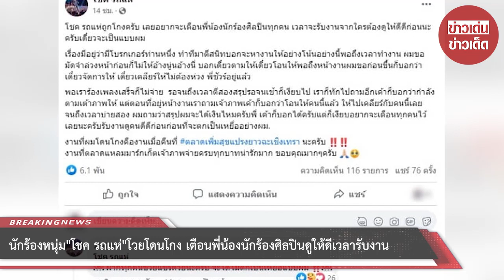นักร้องหนุ่ม “โชค รถแห่” โวยโดนโกง เตือนพี่น้องนักร้องศิลปินดูให้ดีเวลารับงาน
00:00 - Intro
00:10 - News
01:00 - Minute